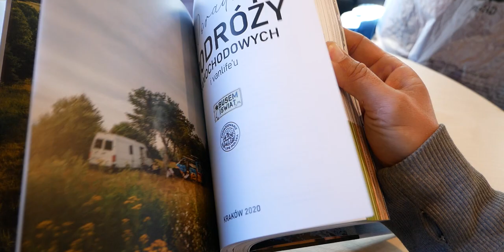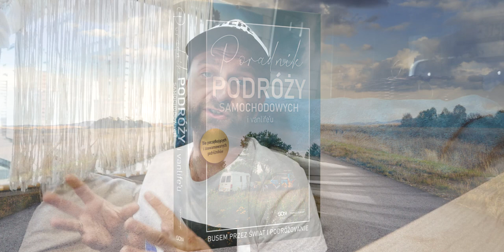Tak się zaczyna miłość do VAN LIFE'u ♥ 🚐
- zostało już niewiele egzemplarzy!!

Pamiętacie jak w grudniu organizowaliśmy konkurs, w którym można było wygrać campervana na wakacje? Tak się składa, że wakacje już za nami, a 3 zwycięskie ekipy już odebrały nagrody. W dzisiejszym odcinku podzielą się wrażeniami z ich życia w vanie.
Zwycięstwo w konkursie przyniosła im książka wydana przez ekipę Busem Przez Świat - Poradnik podróży samochodowych i van life'u. Jest to kompendium wiedzy o podróżach w vanie, samochodzie czy innym środku transportu. To jest OBOWIĄZKOWA książka w każdym mobilnym domku - biblia van lifeu. Poczytaj więcej

📖 Czy wiesz, że napisaliśmy też książkę o naszych pierwszych miesiącach życia w vanie! Nazywa się "Wielki wóz" i jest to opowieść o marzeniach i nakazie do wymarszu, który usłyszeliśmy ponad trzy lata temu. Opisujemy w niej nasze początki van life - przygotowania do życia w vanie, budowę kampera oraz pierwsze pół roku podróży po Europie.  Więcej tutaj